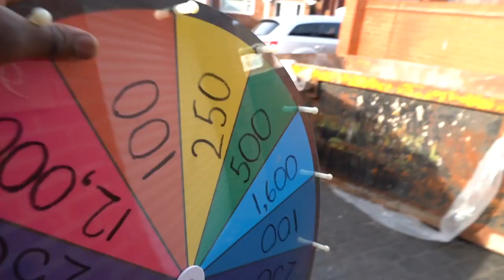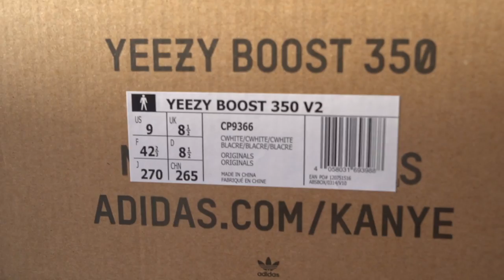EVERYTHING MUST GO! $3000 House Clear Out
Meet the Greers attempt to clear the junk out of their house before the dad gets angry as he is forced to throw away his gym equipment.

Recent video
DAD SAID YES TO EVERYTHING! (very angry)

West Bromwich
B70 1GH

The Greer is a family of 7 from Birmingham, England. Family members include Nathan (The Dad), Tara (The Mum), Romello, Lorenzo, Sienna & Sariah (The Twins) and baby Thiago.
We make family friendly funny videos, house vlogs and occasionally,